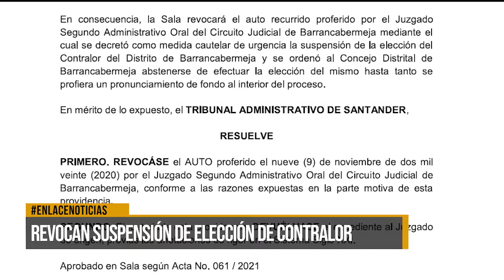Revocan suspensión de elección del contralor en Barrancabermeja